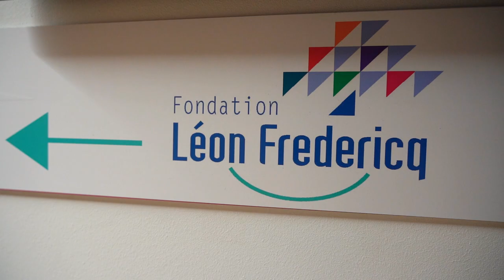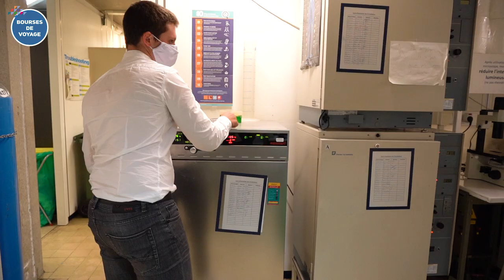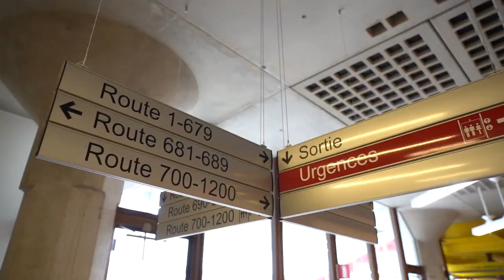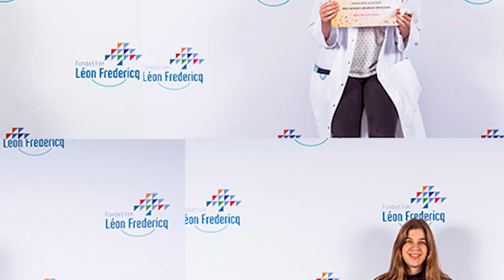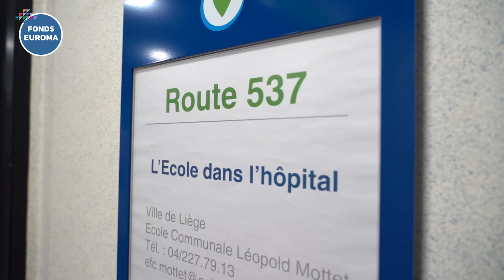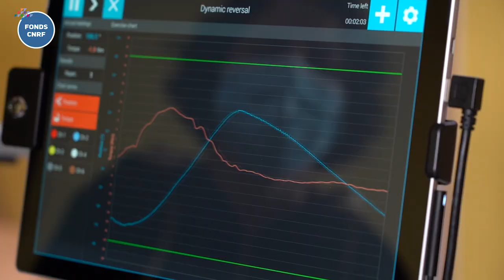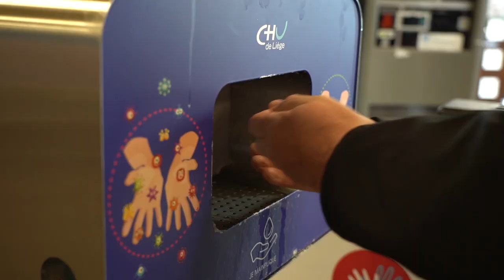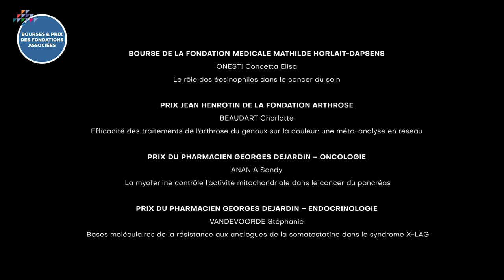PROCLAMATION DES LAUREATS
En raison de la situation sanitaire et afin de protéger la santé de chacun, la proclamation des Lauréats 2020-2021 de la Fondation Léon Fredericq ne peut malheureusement et exceptionnellement pas se dérouler en présentiel.

Du fond du cœur, la Fondation Léon Fredericq souhaite remercier l'ensemble de ses partenaires et soutiens sans lesquels rien de tout cela ne serait possible.